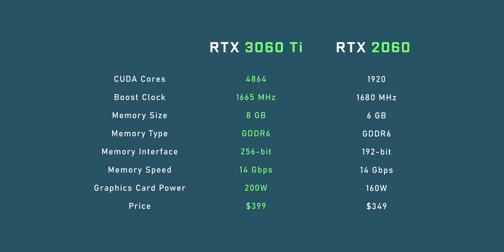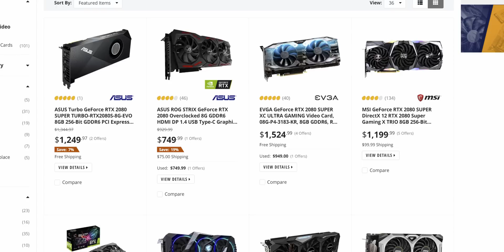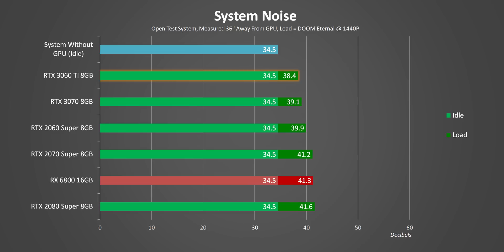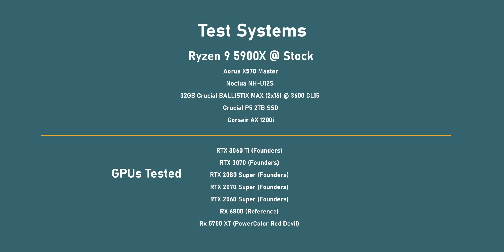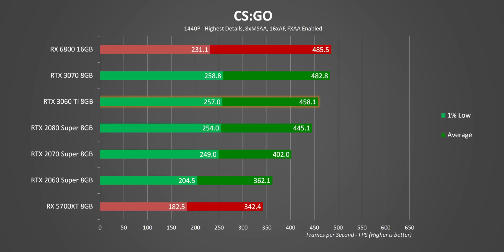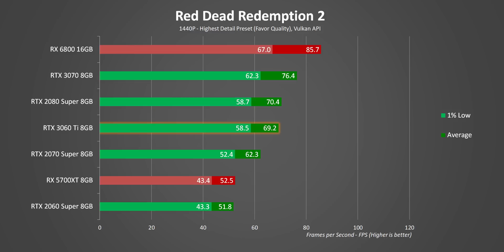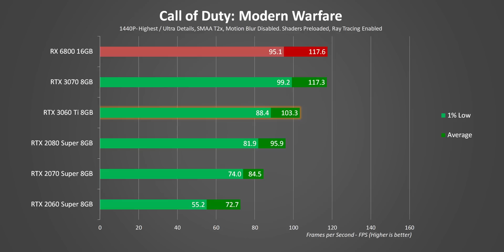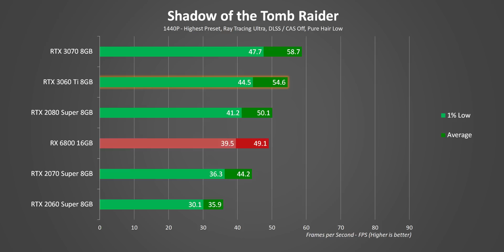RIP RTX 3070 - GeForce RTX 3060 Ti Review and Benchmarks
The RTX 3060 Ti review with benchmarks has arrived and we have gaming benchmarks with the RTX 3060 Ti vs RTX 3070 and RTX 2060 Super. While availability might not be great on its release date, the RTX 3060 Ti performance and power consumption are super impressive but the real star of the show is the price.  Provided you can actually find it for sale.

RTX 3060 Ti
Lian Li O11 Mini

Timestamps:
0:00 - RTX 3060 Ti Price & Availability
2:19 - Specs vs RTX 3070
3:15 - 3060 Ti vs RTX 2060 Super & RTX 2080 Super
4:06 - Price Creep for "Affordable" GPUs
4:59 - RTX 3060 Ti Founders Edition
5:58 - Temperatures, Frequencies & Noise
6:43 - Power Consumption
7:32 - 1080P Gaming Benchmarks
8:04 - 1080P Overall Performance & Value
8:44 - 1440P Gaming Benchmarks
9:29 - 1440P Overall Performance & Value
10:34 - Ray Tracing Performance

Review unit provided free of charge by NVIDIA. As per Hardware Canucks guidelines, no review direction was received from manufacturer.